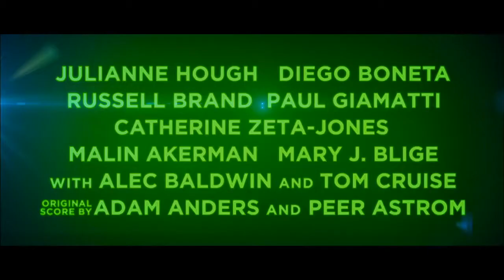Rock of Ages - Fragman (Orjinal Dil)